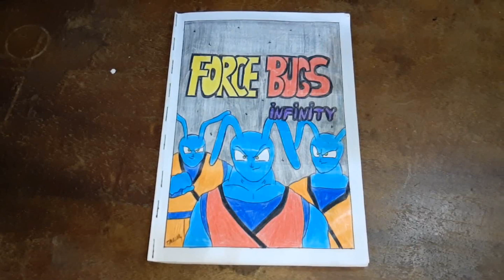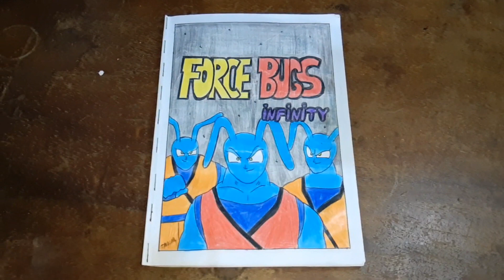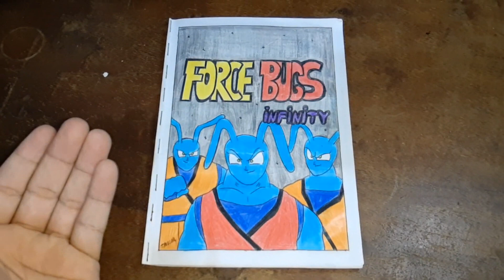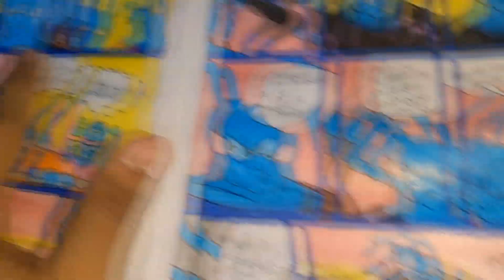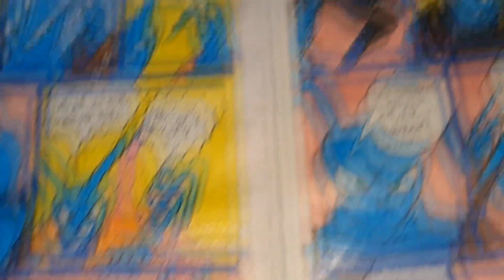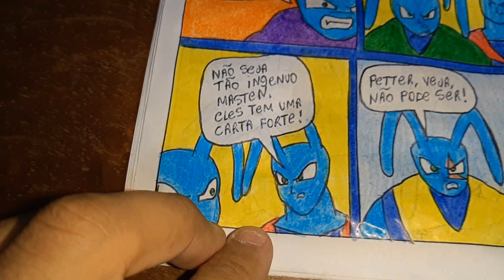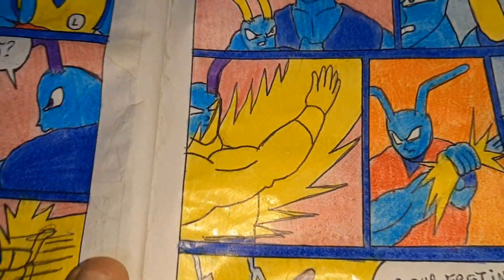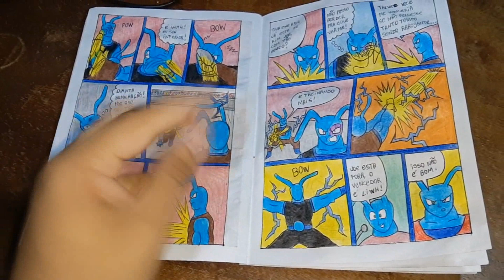FORCEBUGS INFINITY 1 História em quadrinhos COMPLETA!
Galera , existe uma maneira prática de você ajudar o canal financeiramente sem por a mão no bolso e nem pedir para os pais , basta você baixar o Kwai na Playstore e utilizar o meu código kkk, eu sei , eu sei, eu também não gosto do Kwai , mas é por uma boa causa arrecadar para novos materias aqui no canal sei que vcs tem o coração bom , e irão dar essa força. Desde já , agradeço a todos .❤️❤️❤️💥💥⚡✍️

Segue na página, eu respondo todo mundo lá também 😁
face book:

TAMO JUNTO GALERA! Obg